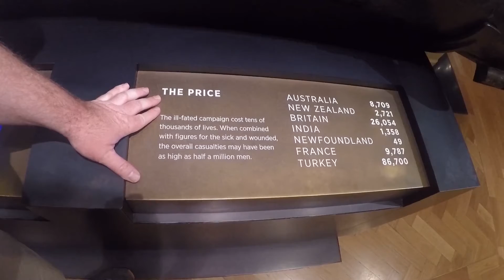Gallipoli & Fromelles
A look at the retreat from Gallipoli and the force battle that Australian forces took part in on the Western Front, the tragic battle of Fromelles.